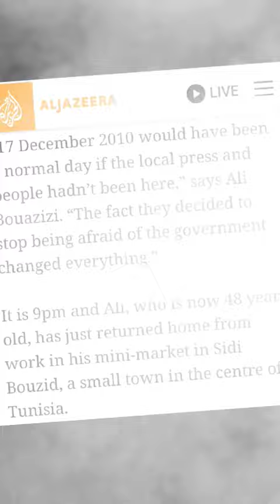ARAB SPRING | ARAB SPRING EXPLAINED | BOUAZIZI TUNISIA | SOCIAL MEDIA ADDICTION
ARAB SPRING | ARAB SPRING EXPLAINED | BOUAZIZI TUNISIA | BOUAZIZI | SOCIAL MEDIA ADDICTION | SOCIAL MEDIA MANAGER |SOCIAL MEDIA MARKETING | SOCIAL MEDIA MANAGER | SOCIAL MEDIA DRAMA SOCIAL MEDIA NEWS | ARAB SPRING CLASS 12 POLITICAL SCIENCE | ARAB SPRING IN HINDI | ARAB SPRING KYA HA HAI | ARAB SPRING UPSC ARAB SPRING CLASS 12 POLITICAL SCIENCE PROJECT FILE | bauazizi mohammad